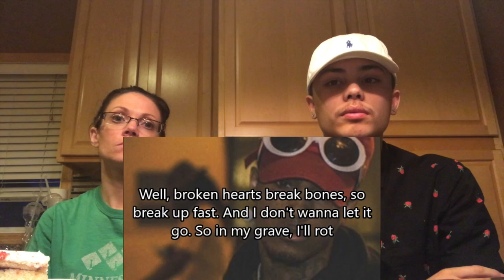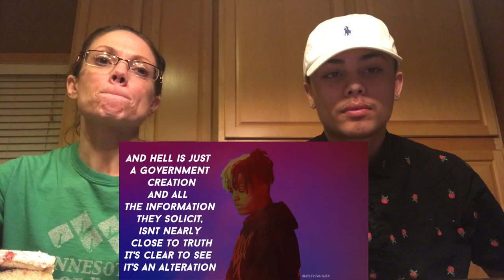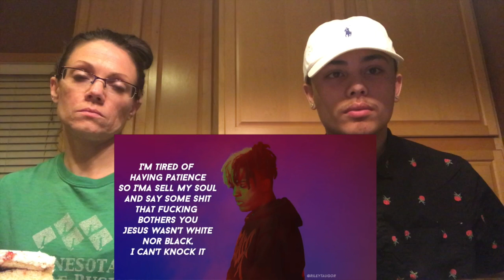MOM REACTS: (Garettes Revenge- XXXTENTACION) (FRESHMAN FREESTYLE INCLUDED)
Whats up guys welcome back to another video!

Whats up everybody reading the description, I’m Jonathan but you guys can call me Seep :) . My Channel is all about spreading positivity, and Laughter to all the viewers.

Channel Upload Schedule:
3-4 Days a week